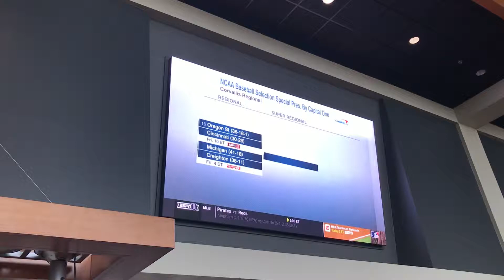Beavers Watch Party 3/27/19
Oregon State will host Cincinnati, Creighton and
Michigan